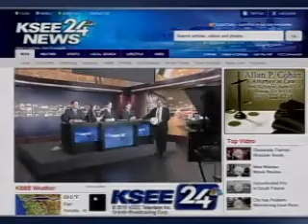Movie Pass or Fail... "Takers"